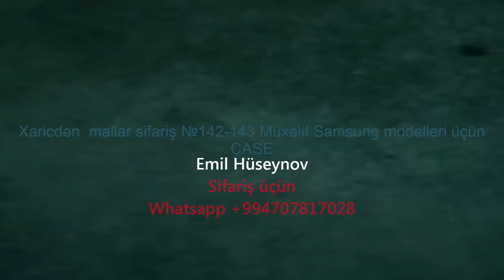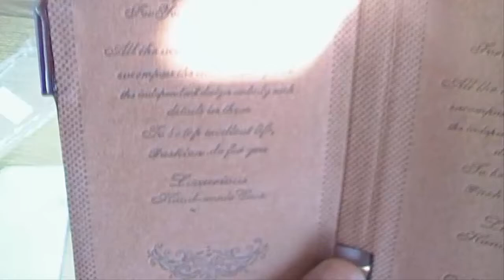Xaricdən mallar sifariş №142 143 Müxəlif Samsung modelleri üçün CASE Aliexpress com